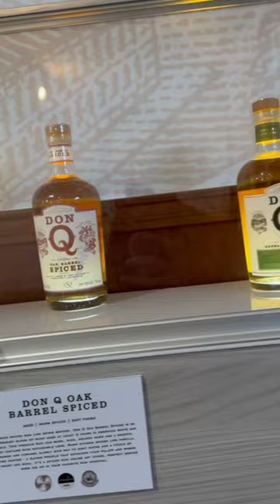Castle Serralles Tour (Don Q) Puerto Rico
Castle Serralles is a beautiful place in Ponce, Puerto Rico.

Home of the Serralles family for generations, the people who created and still produce Don Q Rum.

This is a great tour. They take you through the house, where you see the sweeping landscape views of the ocean and mountains.

Additionally, you taste some lovely rums and get to make two cocktails!